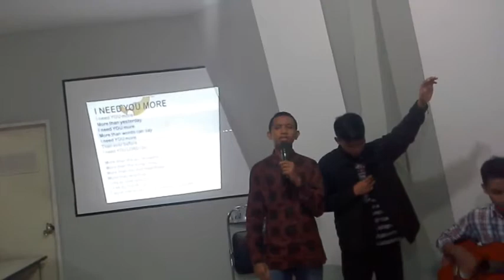Praise & Worship III (Led by Kak Jojo) - Junior Church GBI HOB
This video, which is quite long compared to other JC videos uploaded here in YouTube, was recorded when Kak Jojo, another JC leaders, was leading worship in our regular Sunday Service. Since early age, JC family members are encouraged to be leaders of their own peers and community and bring impacts to their surrounding, including leading their friends in praise and worship.